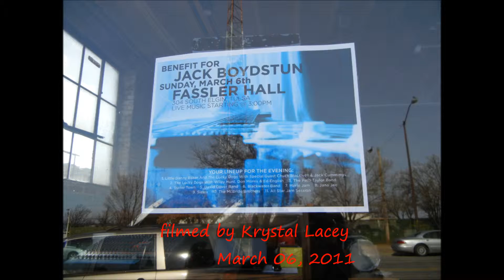Patti Taylor Band